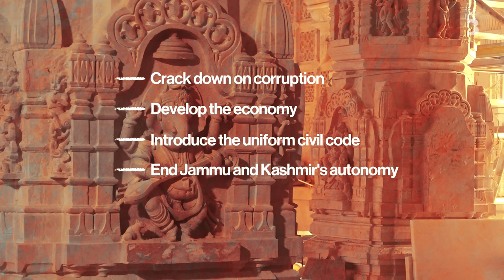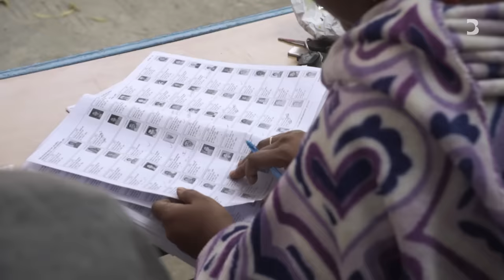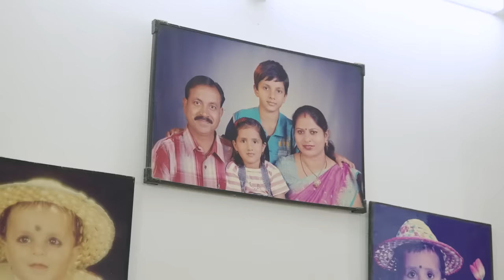What This $200 Million Temple Says About Modi’s India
When Indian Prime Minister Narendra Modi inaugurates the new Hindu temple in Ayodhya, many will see it as the capstone of his 10 years in power. Built on the site of a former mosque at a cost estimated at more than $200 million, the temple shows how his Bharatiya Janata Party has become a seemingly unstoppable electoral machine. And the timing of the inauguration, just months before national elections, may boost the election prospects of Modi and his fellow Hindu nationalists.

00:00 Introduction
01:06 Importance of Ayodhya and Lord Ram
04:05 Challenges to Modi’s government
06:38 BJP’s successful state elections
07:35 Rising Hindu nationalism